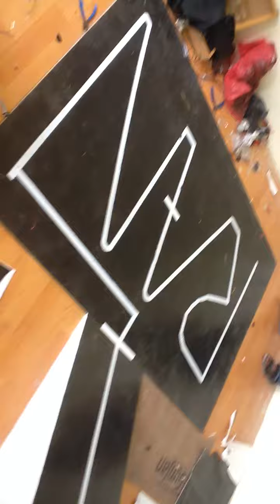Yantra 1 0 engineering Mission Nepal Game field @ Kathfored Int'l College